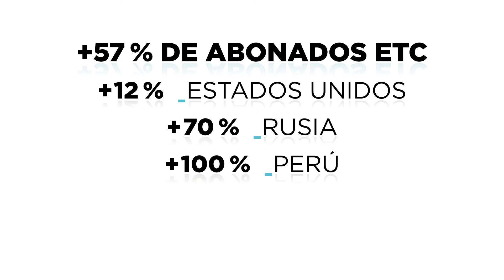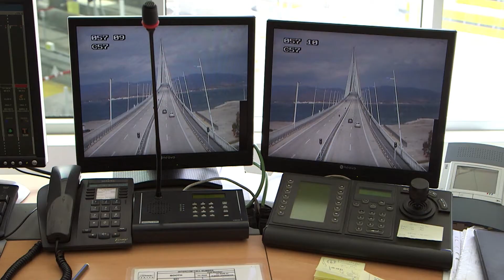VINCI Highways - Abriéndoles camino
VINCI Highways diseña, financia, construye y opera activos de infraestructura vial y soluciones de cobro de peajes en 13 países. Con una red que abarca más de 3.200 km en todo el mundo, incluidos 1.678 km que se están entregando o renovando actualmente, VINCI Highways proporciona cada año a casi 426 millones de vehículos los mejores estándares de calidad y seguridad de su clase.